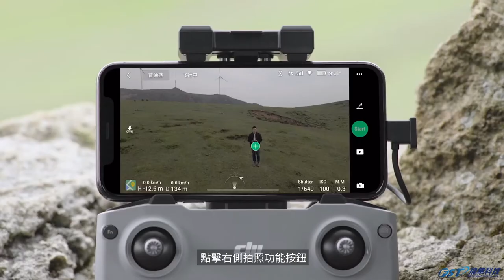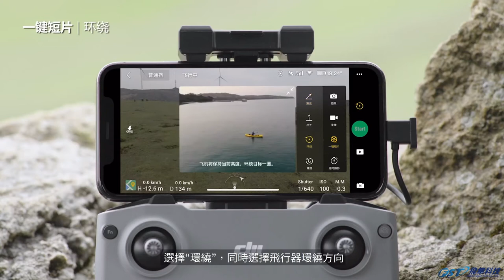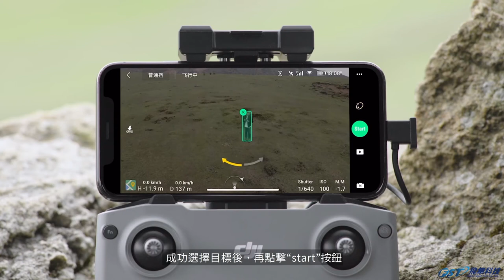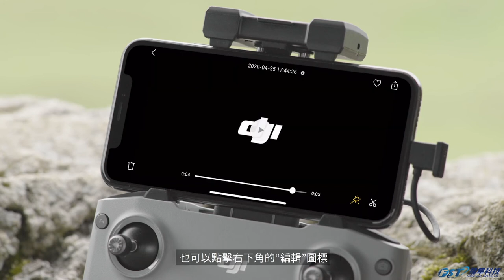DJI Mavic Air 2 一鍵短片教學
這支影片將會介紹DJI Mavic Air 2 的一鍵短片模式。其內容包含，漸遠、沖天、螺旋、環繞、彗星、小行星、影片回放及分享等功能。